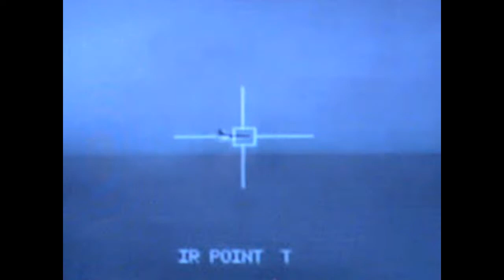pulsepro - Luft 81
video-sampling 2008
music 2014

pulsepro 2014

nartur kunstgruppe